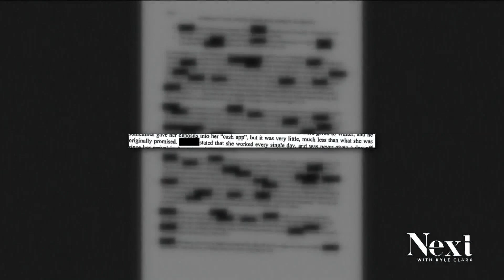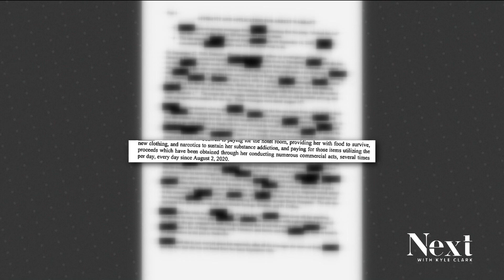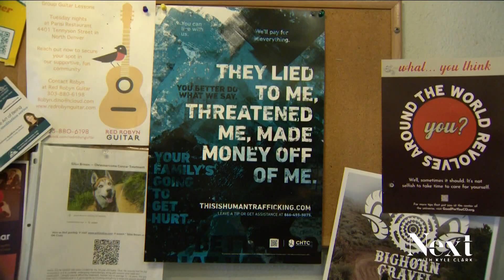Experts measure human trafficking awareness efforts in calls and convictions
Human trafficking campaigns are gaining traction. One way advocates measure how their awareness efforts are working is how many calls turn into cases.